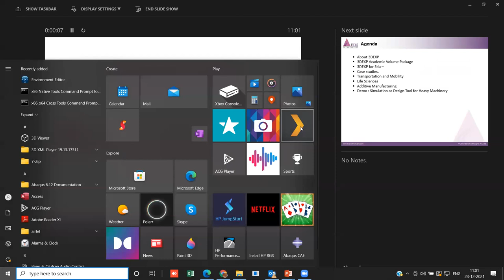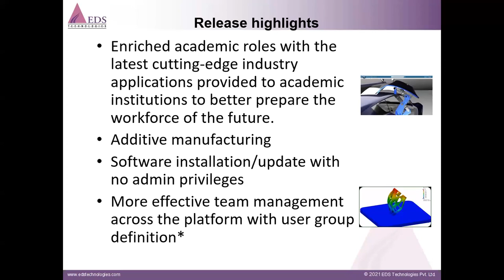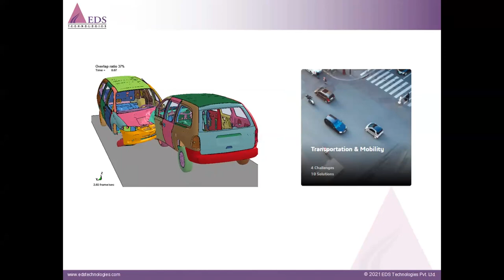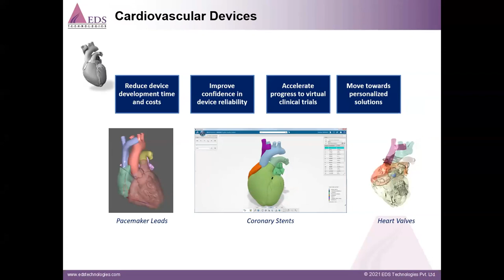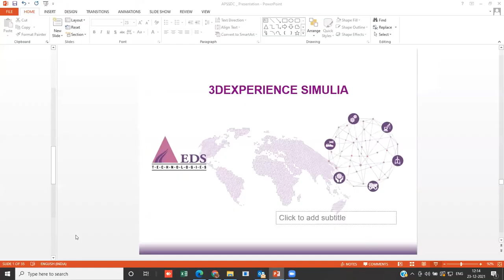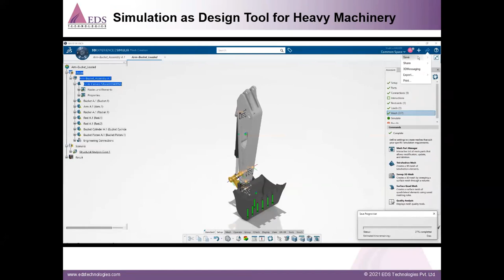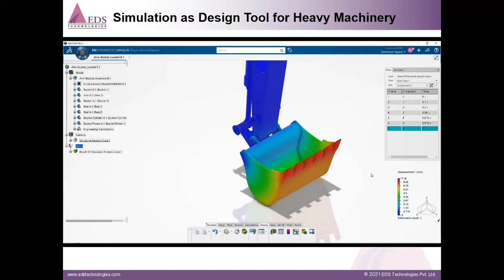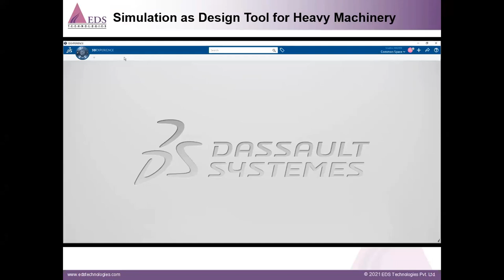DESIGN, SIMULATION and MANUFACTURING using 3DEXPERIENCE(23rd,Dec,2021)